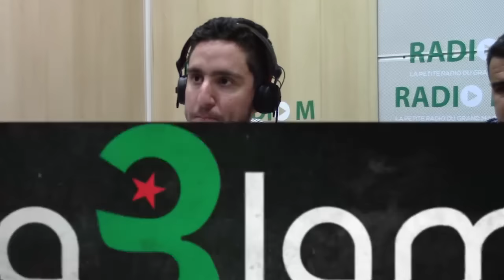Second épisode de La3lam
La3lam l’émission est de retour avec une fois de plus un programme 100%
sport algérien. Autour de Mahmoud Bouguermouh cette semaine : Raouf
Bernaoui (président de la fédération algérienne d’escrime), Yacine
Zerguini (membre de la commission médicale de la FIFA) et Driss Haouas
(directeur des équipes nationales de lutte).